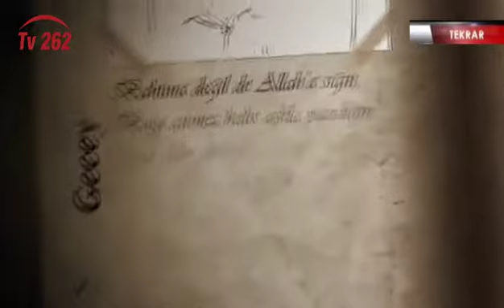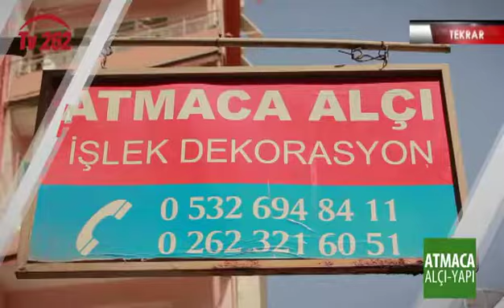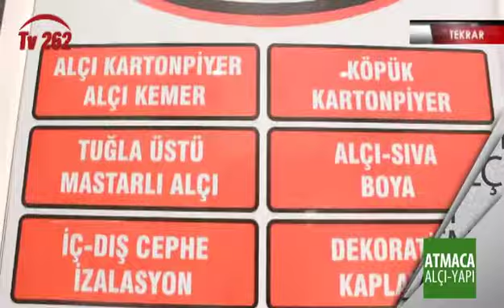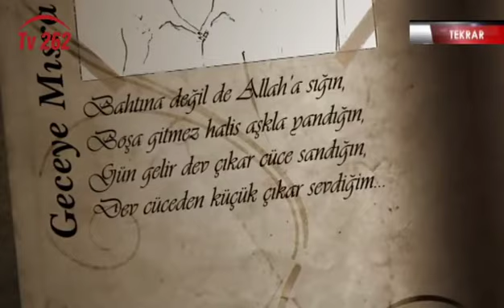TV 262 - GECEYE MISRA DÜŞTÜ 63.BÖLÜM